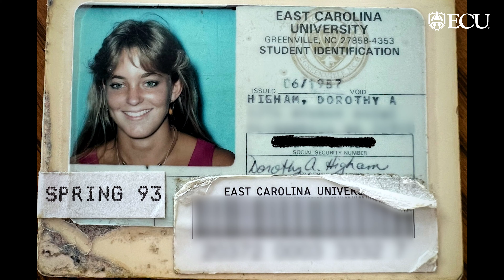Born to be a Pirate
Ellie Gardill has a special name - she was named after East Carolina University.